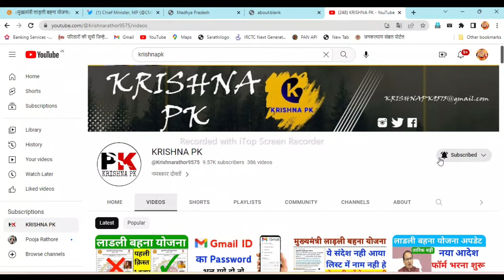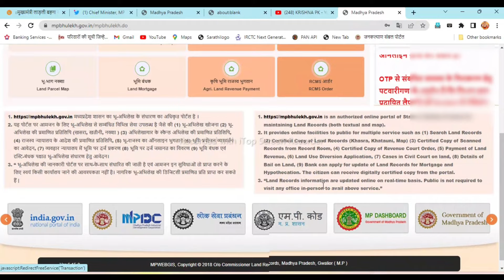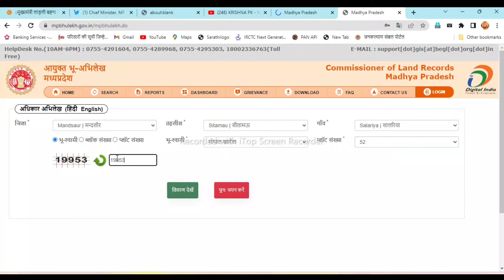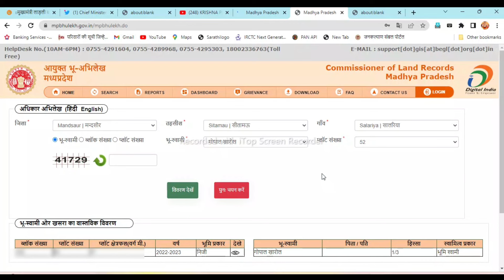MP भू आवासीय अपने घर मकान का खसरा नक्शा निकाले ऑनलाईन 2023 | mp bhulekh khasra khatoni kaise nikale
नमस्कार दोस्तों

video topic 👇👇👇👇

b1 kaise nikale mp

bhulekh mp

csc se khasra kaise nikale mp

jamin ki nakal kaise nikale

khasra number se jamin kaise dekhe

khasra b1 kaise nikale

khasra kaise nikale mp
mp online

naksha khasra kaise nikale

b1 kaise nikale

bhu abhilekh

bhu adhikar pustika kaise download...

bhuabhilekh mp land record

jameen ki nakal kaise nikale

jamin ka khasra kaise nikale

mp bhulekh khasra

mp bhulekh,khasra khatauni kaise dekhe

khasra kaise nikale

mp bhulekh se khasra khatouni kaise nikale

mp bhulekh kaise dekhe

khasra khatauni kaise nikale

mp me khasra khatouni kaise nikale

mp khasra khatauni kaise dekhen

mp bhulekh khatoni

mp khasra khatauni kaise nikalen

mp bhulekh se khasra khatoni ki nakal kaise nikale

mp bhulekh se khasra kaise nikale